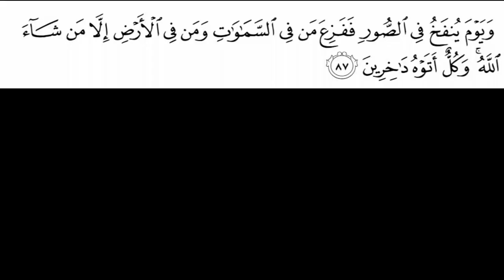Qayamat ka bayan 2020 | Aik he Waqt men Mowjood 3 Insani Dunyain | Parallel Worlds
Qayamat ka bayan | Aik he Waqt men Mowjood 3 Insani Dunyain